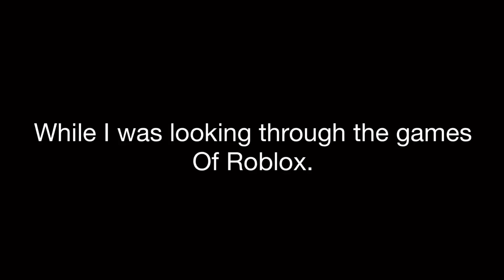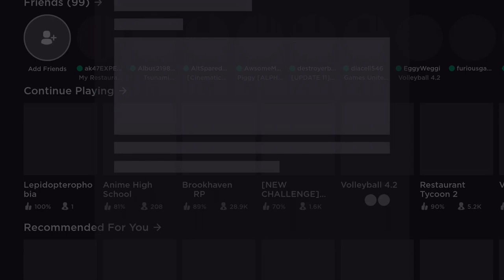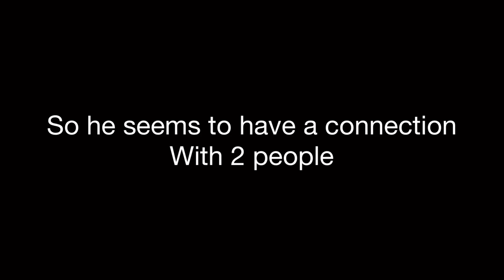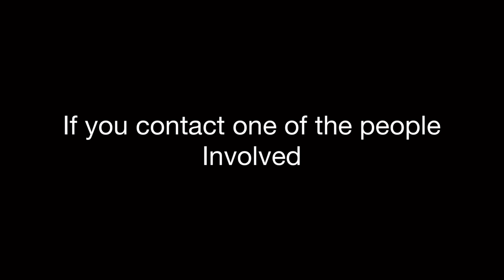Lepidopterophobia..[Roblox Myth Part.1]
Hello guys today Pugz will be looking at a myth game called Lepidopterophobia
And it went weird...